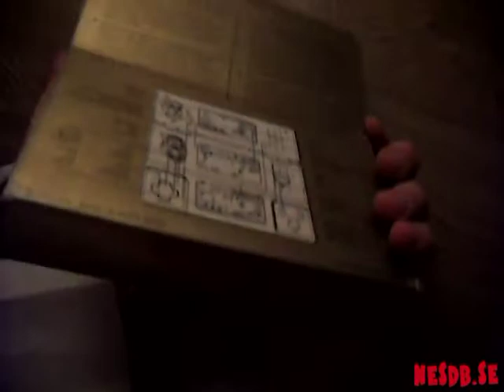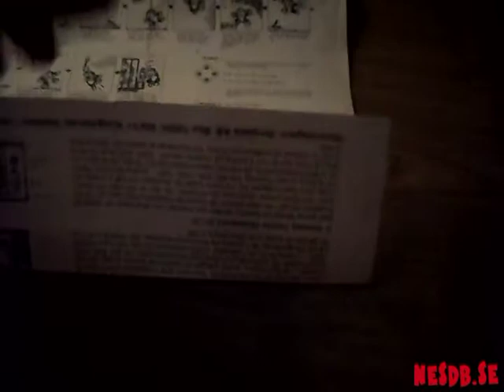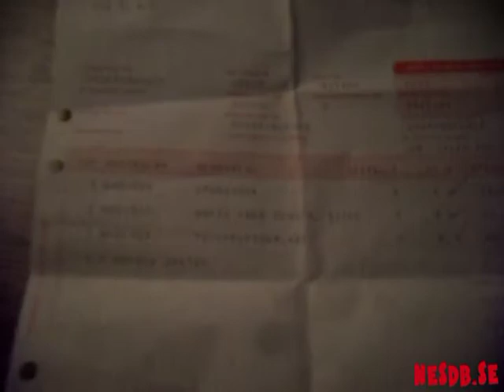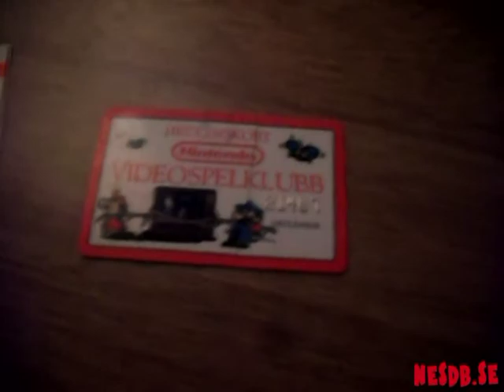Pinges NES Samling "Mammas Garderobsrensning" 08/2010! nesdb.se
Lite blandade prylar som min mor hittade vid en garderobsrensning, riktigt högt affektionsvärde på dom flesta av dessa prylar!

Hoppas ni gillar mitt "Game on!" som jag krystade fram på slutet! :lol: